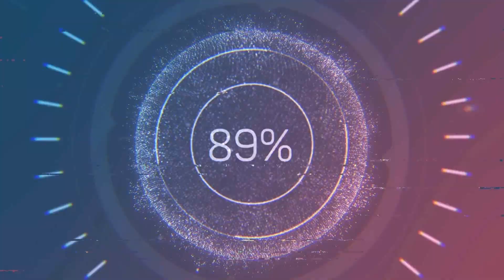Palani Winch || Rope Train || Arulmigu Dhandayuthapani Swamy Temple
Winch
The capacity of the winches is 36 seats and length of the way is 290 meters from base station to hill temple and travel time is only 8 minutes. The cost of winch is cheap. It operates from 5.20 AM to 9 PM. On festival days Winch will be operated from 3.20 am to 9.00 pm.

Three man Riding Haulage Winches are operated. The 36 seater 1st winch was installed in the year 1966, the 32 seater 2nd winch was installed in the year 1981 and the 36 seater 3rd winch was installed in the year 1988.

Along the winch tracks beautiful green garden is maintained, water falls and Lily ponds are maintained at the lower winch station.

The charges for winch Upward journey
Normal Way (Above 3 years) Rs. 10/-
Special Way Rs. 50/-

The Charges for winch Downward journey
Special Way Rs. 25/-